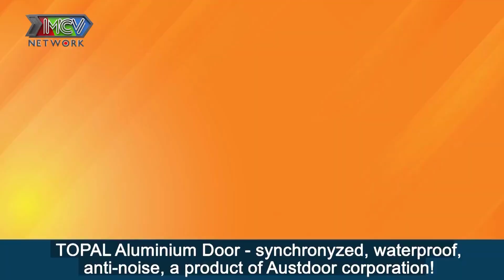Anh Chồng Gặp TAI NẠN NHỚ ĐỜI, Không Ngờ Lại Làm LAY ĐỘNG Trái Tim Cô Vợ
Anh Chồng Gặp TAI NẠN NHỚ ĐỜI, Không Ngờ Lại Làm LAY ĐỘNG Trái Tim Cô Vợ | VCS Hay Nhất

👍🏻 Xem lại các video HOT nhất:

👉Chết cười Vợ Chồng 9X kể chuyện "Lần Đầu" VỪA RUN, VỪA SỢ | VCS Hài Hước Nhất

👉Anh Chồng Xài Chiêu Độc "3 LẦN 1 NGÀY" Làm Cô Vợ Không Thế Từ Chối | Vợ Chồng Son Hài Hước Nhất

👉cô Vợ bị dụ Thổi Nến Sinh Nhật.. trong Nhà Nghỉ & Đêm Tân Hôn "SẬP GIƯỜNG" của cặp Vợ Chồng Son

👉cô vợ Xinh Đẹp NỔI GIẬN vì Yêu 3 4 tháng vẫn không được Bạn trai "ĐÁP ỨNG" | Vợ Chồng Son MỚI NHẤT

👉Lâm Chấn Huy kể về ĐỊNH MỆNH 10 năm trước với Cô Vợ HOTGIRL Hà Tĩnh ❤️ | Vợ Chồng Son Mới Nhất

👉CeeJay Hết Hồn vì CÂU NÓI ĐỊNH MỆNH của Vợ khi đang làm "Chuyện Ấy" | Trai Châu Phi cưới Vợ Việt

👉cô vợ NHẸ DẠ, tin vào câu thề 'Anh Không Làm Gì Đâu' khi bị Rủ vào KHÁCH SẠN | VCS Mới nhất #356

👉"LẦN ĐẦU" của các Cặp đôi YÊU XA diễn ra như thế nào? ❤️ Vợ Chồng Son Hài Hước Nhất

👉cô vợ BÁ ĐẠO giả vờ "BỊ DÊ XỒM" thử lòng chồng sắp cưới và cái kết

👉Anh Chồng "BẤT LỰC" thừa nhận Cô vợ THỰC DỤNG chọn Chồng chỉ vì có.. Xe Tay Ga | VỢ CHỒNG SON

👉Lê Dương Bảo Lâm được vợ gọi là CÔNG CHÚA khi ở nhà - vợ phải ĂN CẮP PHẤN SON của chồng để dùng

👉Chồng trẻ tiết lộ bí quyết cưới nữ giám đốc lớn hơn 2 tuổi làm vợ bất chấp nàng cực nóng tính💏

👉Chồng 33 tuổi quen vợ học lớp 9 bàng hoàng khi vợ CÓ BẦU 6 THÁNG mới phát hiện ra

👉CƯỜI CHẾT NGẤT cặp vợ chồng troll nhau hàng ngày bằng những trò cực tởm như móc mũi đánh rắm 😍

👉Ca sĩ Hoàng Bách khủng hoảng vì vợ đơ như KHÚC GỖ - bị vợ tố MÊ GÁI lộ liễu bất chấp